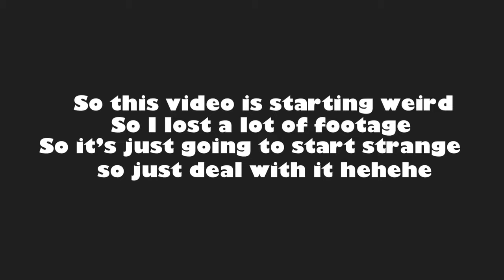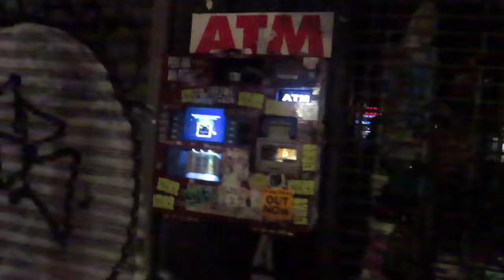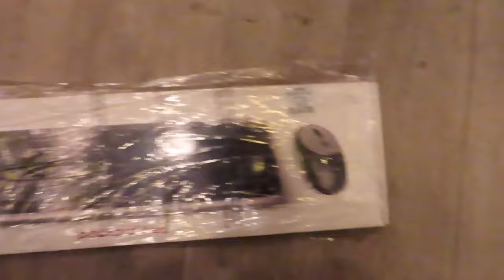Come to CHINA TOWN with me vlog 4